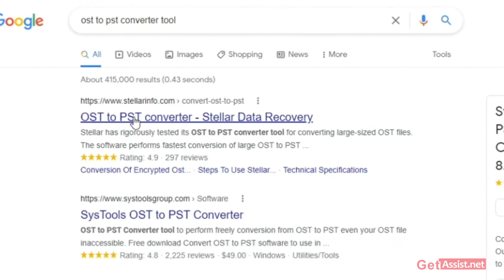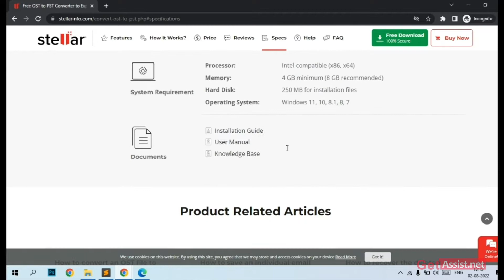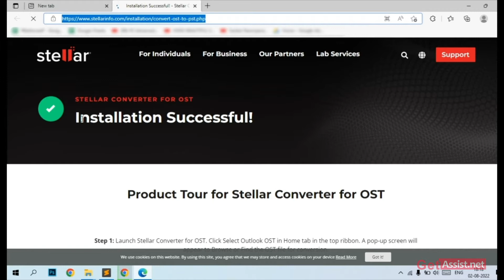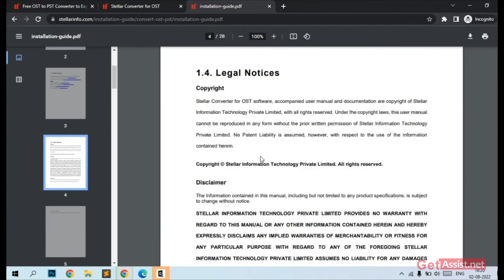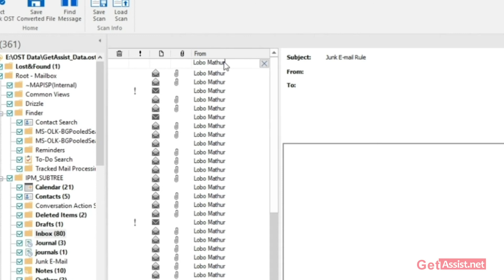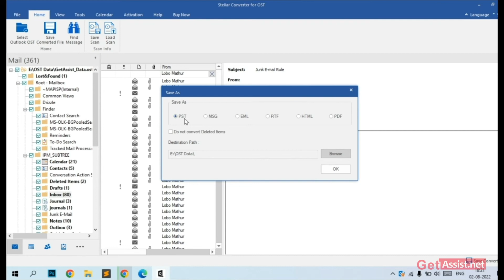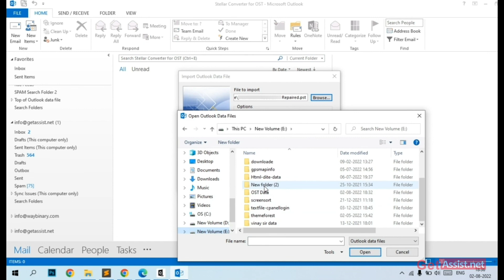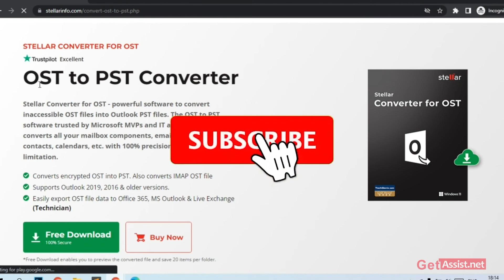How to Convert OST file to PST File Format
Learn how to convert OST file to PST file format or export them directly to Office 365 or Live Exchange Server using the Stellar Converter for OST tool. We are here to help you!

The tool previews the mail items after scanning the OST file. In addition, it provides many advanced options, such as filters to include/exclude mail items from a specific email address or based on date range, perform a search based on parameters, etc.